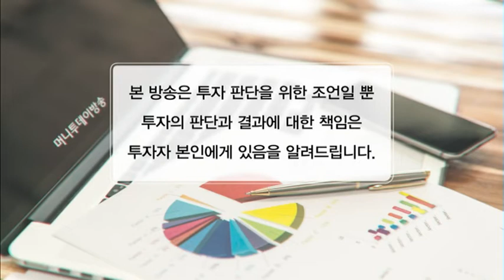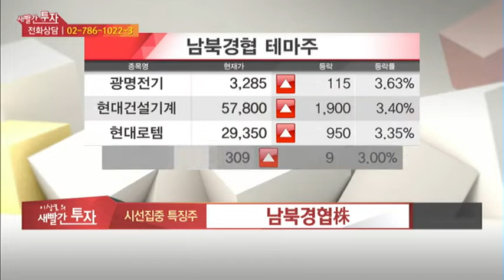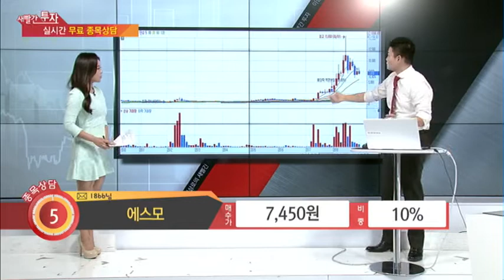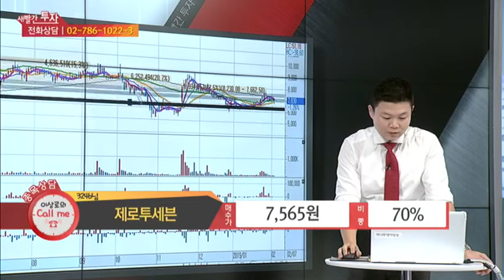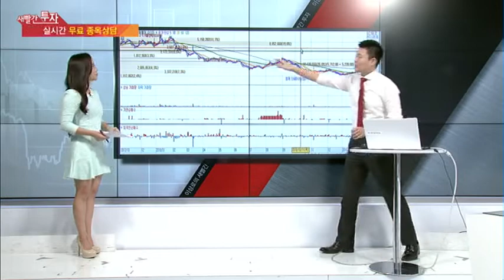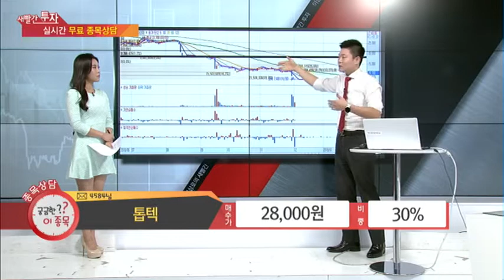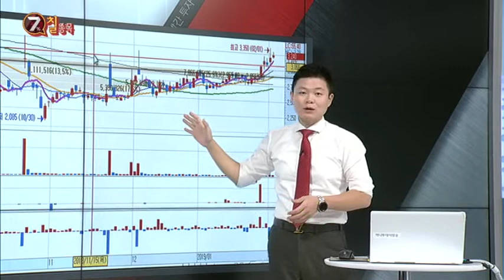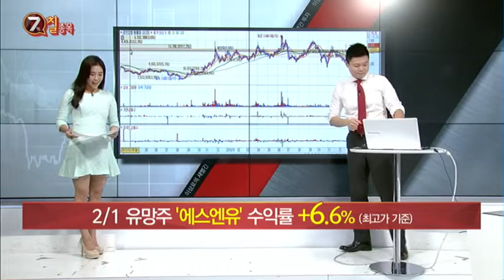[이상로의 새빨간투자] 수익 7% 도전! 7% 칠 종목 '현대로템', '에스모' 外 등 / (증시, 증권)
02/07 이상로 새빨간 투자

어디서 또 속고 물렸습니까?
당신의 속상하고 궁금한 바로 그 종목!
감언이설이 아닌 진실된 종목 상담으로 해결해드립니다!